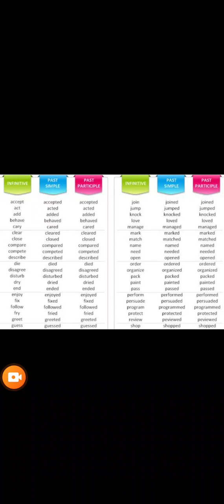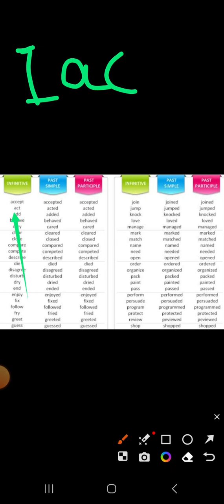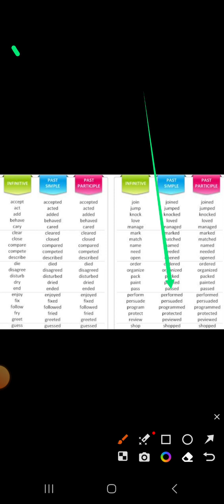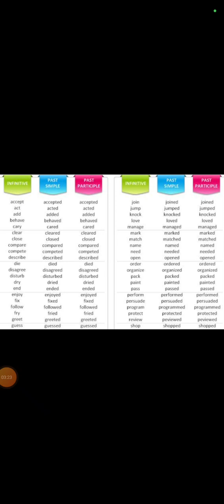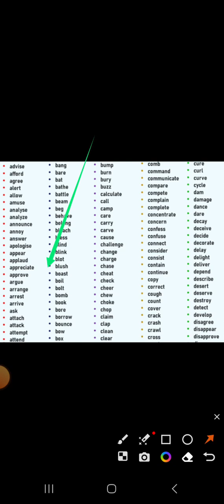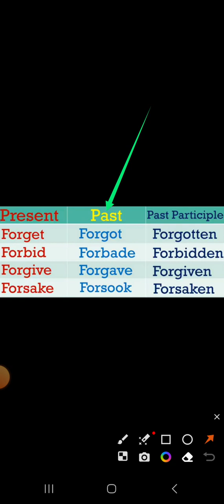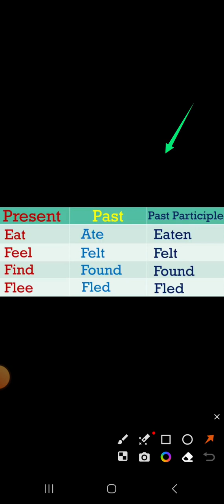verbs forms/verb forms in english